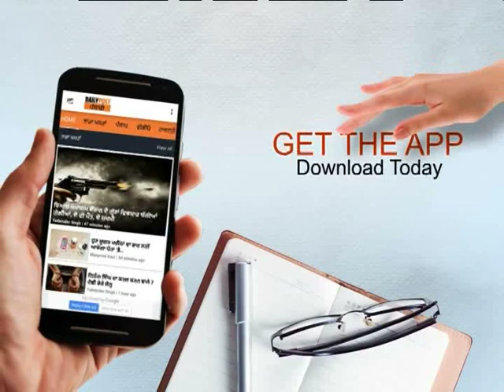ਪਹਿਲੀ ਬਾਰਿਸ਼ ਤੋਂ ਪ੍ਰਸ਼ਾਸ਼ਨ ਨੇ ਨਹੀਂ ਲਈ ਸਿੱਖਿਆ, ਲੁਧਿਆਣਾ ਦੇ ਫੇਰ ਤੋਂ ਹੜ ਵਰਗੇ ਹਾਲਾਤ